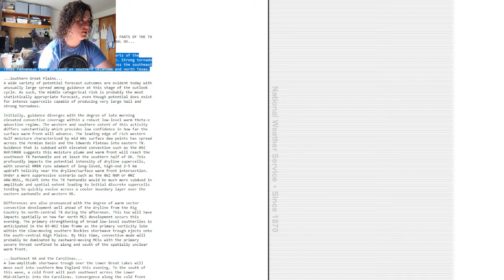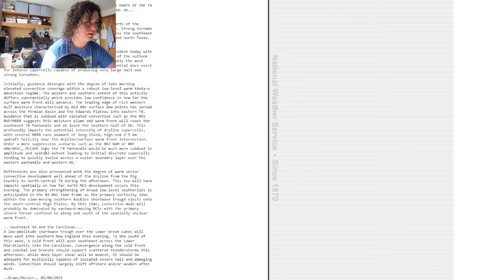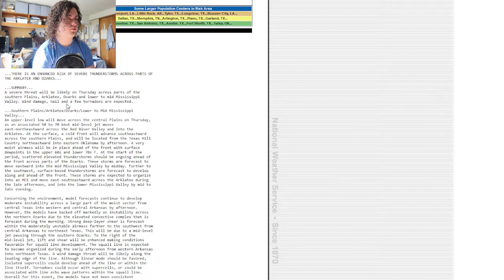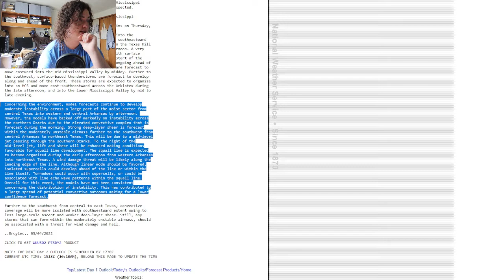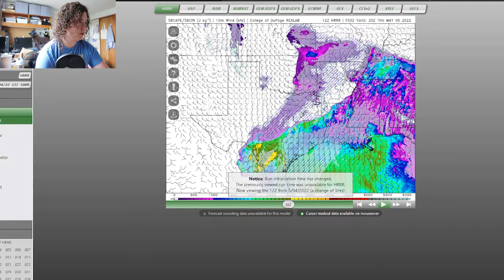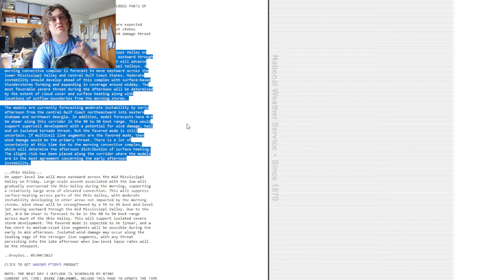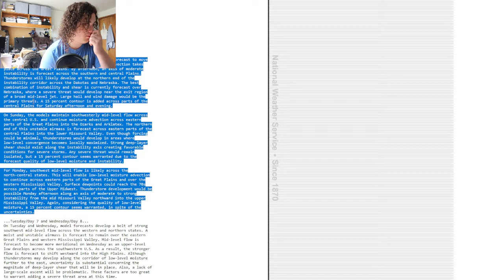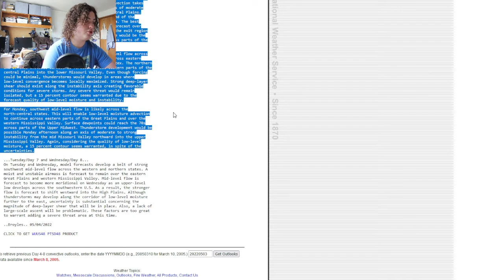Almost 6,000 J/kg CAPE Possible on Sunday! Enhanced Risk Issued For Oklahoma!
There is now almost 6,000 J/kg of CAPE being forecast for Sunday by the GFS Model. There are two enhanced risk days as well, today in Oklahoma, tomorrow in Arkansas. There are also three 15% risk days in a row for Days 4, 5, and 6. I will update you guys as the situation develops.